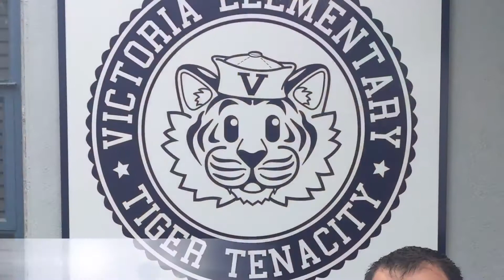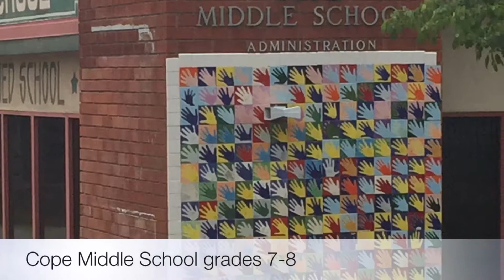Dave's childhood tour California 2016